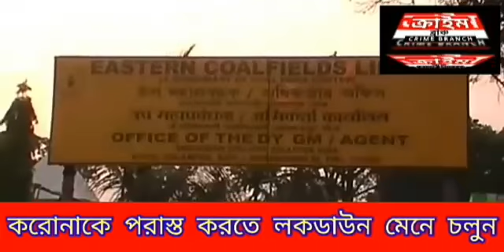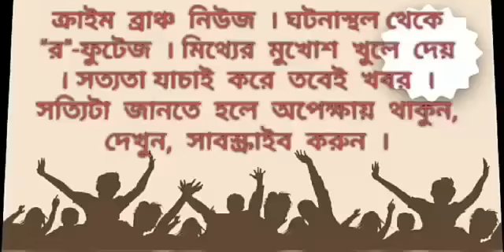৩ দিন নিখোঁজ থাকার পর মিলল সালানপুরের খনিতে ডাম্পার চালকের মৃত দেহ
সৌমিত্র গঙ্গোপাধ্যায়। সালানপুর। ক্রাইম ব্রাঞ্চ।

তিন দিন নিখোঁজ থাকার পর কোলিয়ারির ডাম্পিং গ্রাউন্ড থেকে উদ্ধার হলো এক ডাম্পার চালকের মৃতদেহ। সালানপুর বনজেমারি খনির ডাম্পিং গ্রাউন্ডের ঘটনা। জানা গেছে গত মঙ্গলবার সালানপুর আল্লাডি গ্রামের বাসিন্দা নিমাই পাল কাজে এসেছিলেন। তিনি কোলিয়ারিতে ডাম্পার চালানোর কাজ করতেন। সেই দিন থেকে আর বাড়ি ফিরে যাননি। আজ ডাম্পিং গ্রাউন্ডের কয়লা স্তুপের ভেতর থেকে উদ্ধার হয় নিমাই পালের পচা গলা মৃতদেহ।  ফলে গোটা এলাকায় দুর্গন্ধ ছড়িয়ে পড়ে। কিভাবে ঘটল এই ঘটনা তা নিয়ে রহস্যের সৃষ্টি হয়েছে। মৃতদেহ উদ্ধারের পর মৃতের পকেটের থাকা মানীব্যাগ থেকে উদ্ধার হওয়ার পর প্যান কার্ড ও ড্রাইভিং লাইসেন্স। তার সূত্র ধরে ভাই রবীন পাল সনাক্ত করে দেহটি। নীমাই পালের বয়েস ৪০ বছর বলে যানান আল্লাডীর বাসীন্দারা। মৃতদেহ  উদ্ধার করে সালানপুর থানার পুলিশ ময়না তদন্তের জন্য আসানসোল জেলা হাসপাতালে পাঠিয়েছে। তবে বনজীমারী খনী কতৃপক্ষ কিছু বলতে অস্বীকার করেন।ঘটনার জেরে এলাকায় চাঞ্চল্য ছড়িয়েছে।